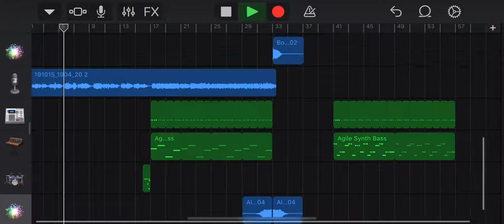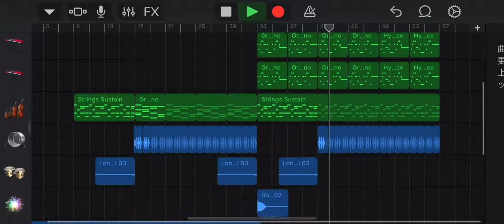Avicii - Dear Boy (Remake)GarageBand